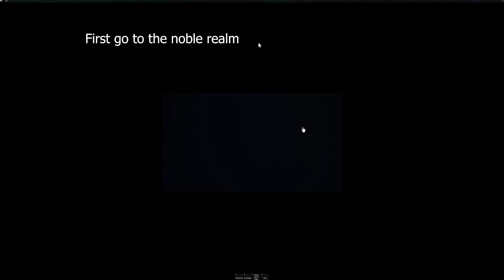How To Get A Rare Magic! (OP!) | Black Clover Kingdom Grimshot Roblox